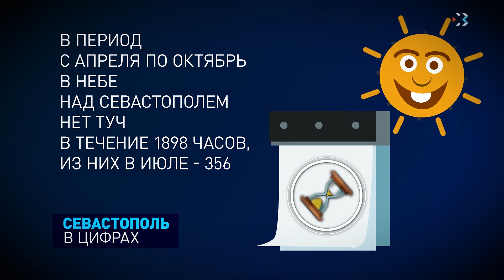Севастополь в цифрах. Выпуск 2. Солнечные дни